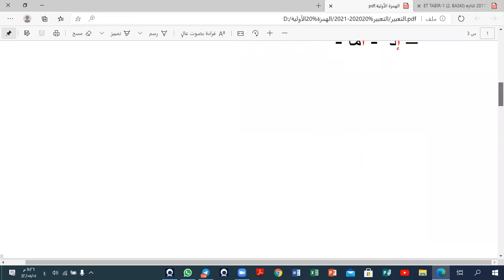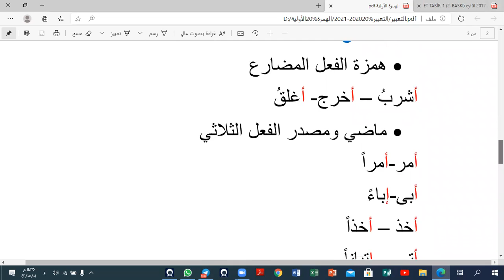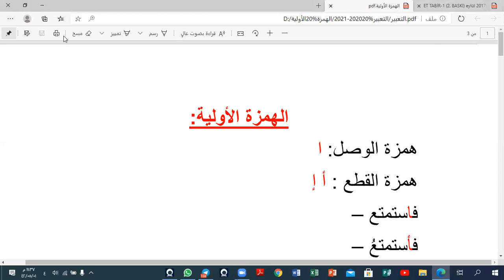TABİR 1 MUŞECCİA: 19.DERS -SAYFA 53MARMARA ÜNİVERSİTESİ